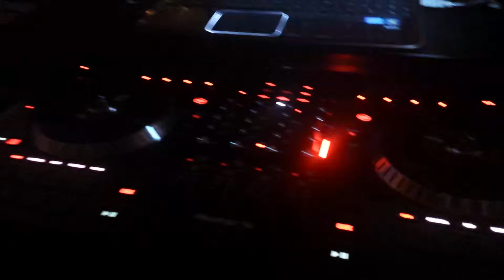Unchained Melody At Springvale Golf Course 10-17-2014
First slow dance song played at wedding reception on October 17, 2014.